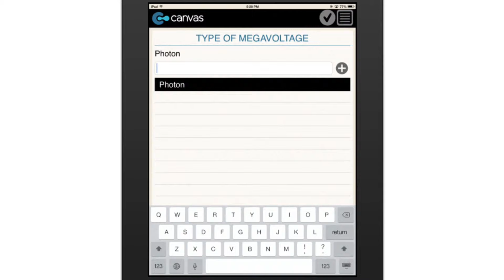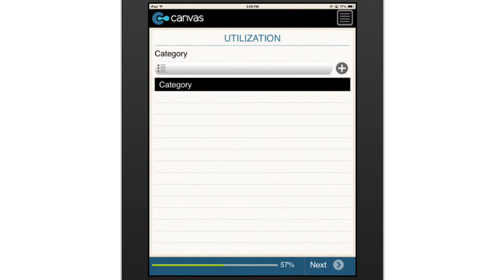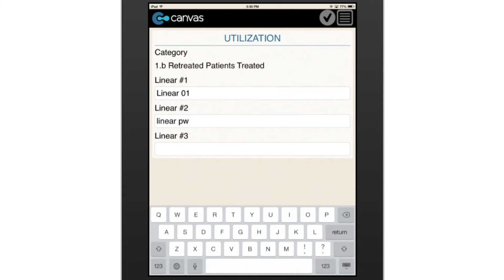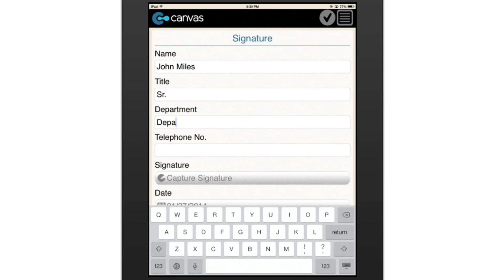Megavoltage Radiation Unit Annual Report - Department of Health (New Jersey)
Complete all the questions included in this form to file your Annual Report. Covers the name of the facility submitting the report, the type of megavoltage, personnel operations data, utilization, and treatment planning.